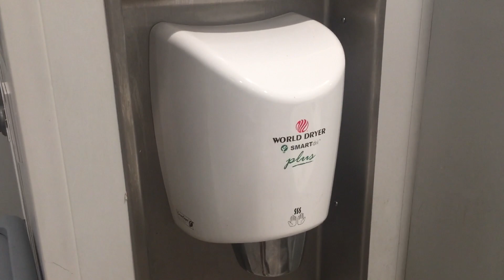World Dryer SMARTdri Plus | Michaels | Sunnyvale, CA